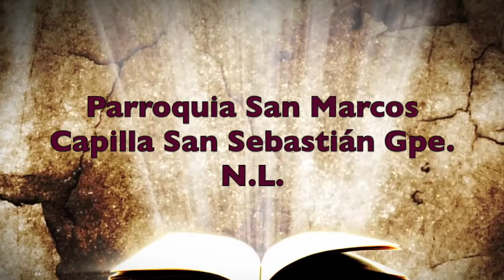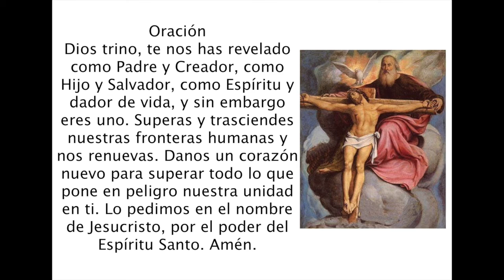5° Día Semana de Oración por la Unidad de los Cristianos 2017, Parroquia San Marcos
Capilla de San Sebastián, Guadalupe N.L.